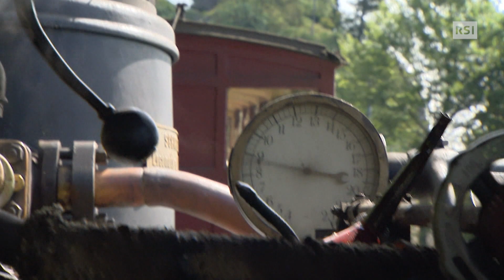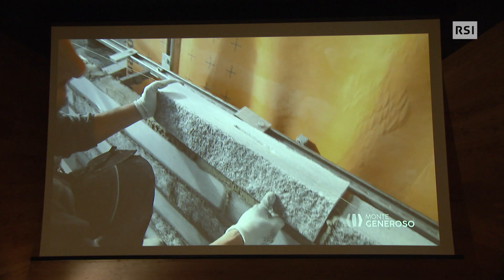RSI - Festa nazionale 01.08.2017 - Servizio Monte Generoso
Emissione SSR su SRF, RTS e RSI.
Alla scoperta del Fiore di Pietra. Arrivo in vetta con una locomotiva a vapore.
Con Clarissa Tami. Regia Fiorenzo Mordasini, produzione Damiano Mattei.